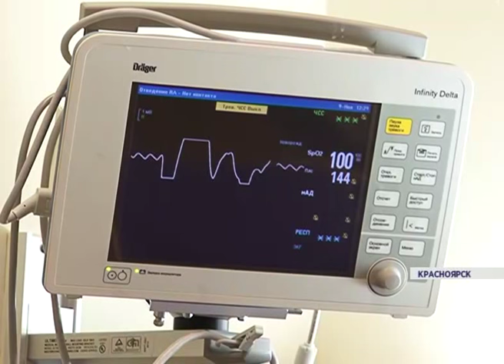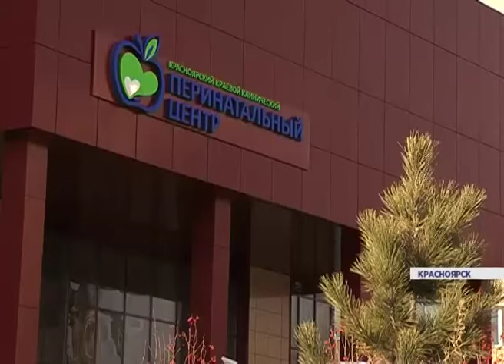Осьминожки для детей (Новости 09.11.15)